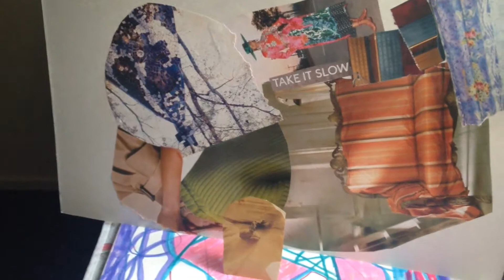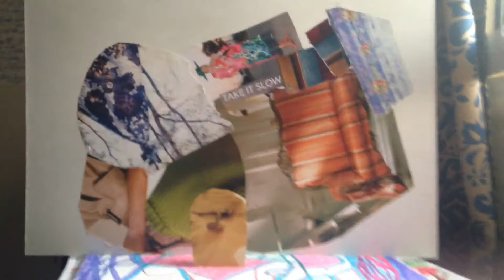meshmesh @ Horus nest visual storytelling biography 3D digital artjournal cairo 2020